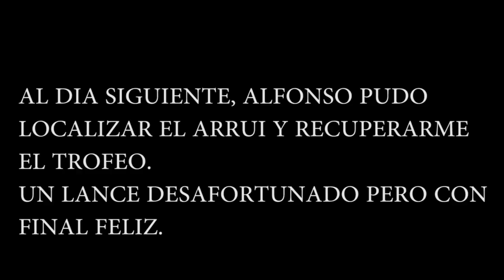Caza de Arrui con arco. 2019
Caza con arco de arrui en la región de Murcia. Enero de 2019-
Aoudad bowhunting. Spain, 2019